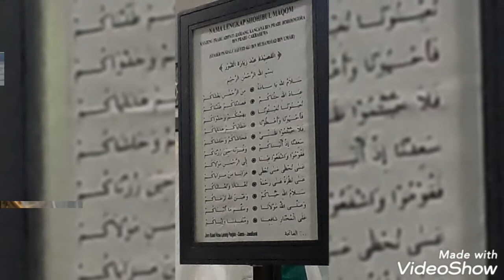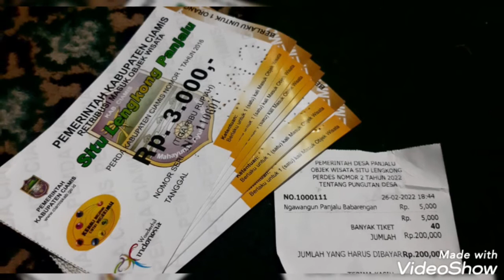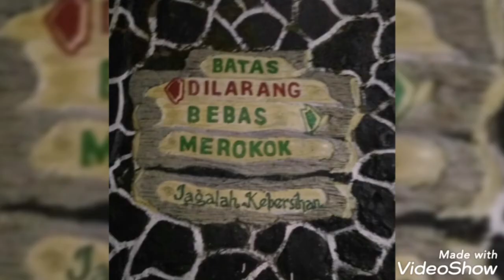Wisata Religi Panjalu Pamijahan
26-27 Februari 2022